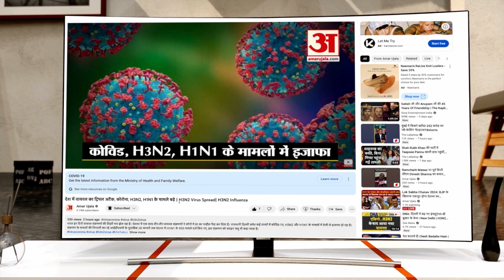ट्रक चालक की पिटाई का मामला आया सामने, वीडियो वायरल होने से मचा हड़कंप। Meerut। Viral Video